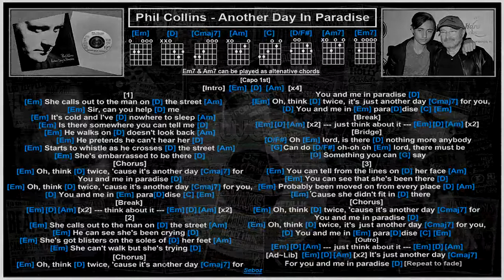Phil Collins - Another Day In Paradise [Jam Track] [Guitar Chords & Lyrics]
tutorial purposes only.